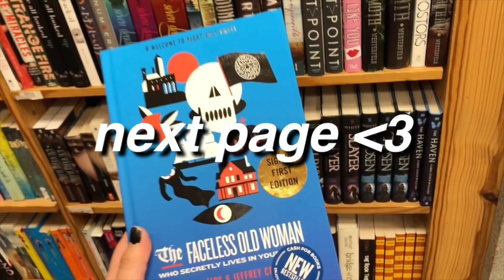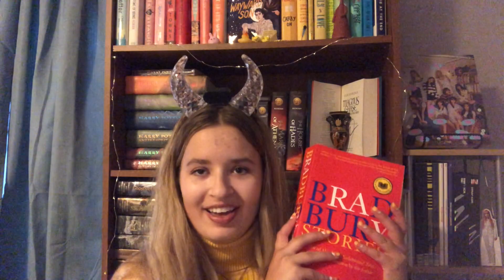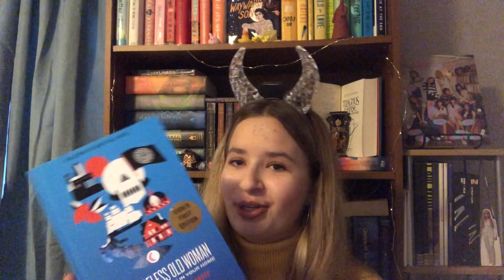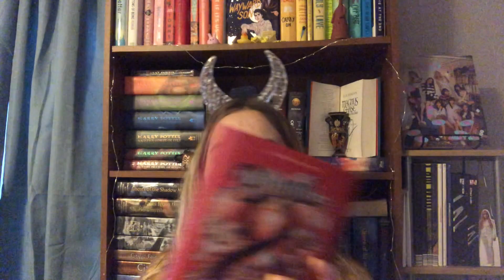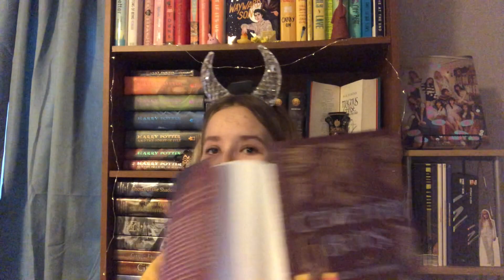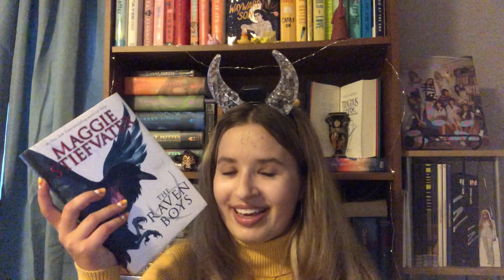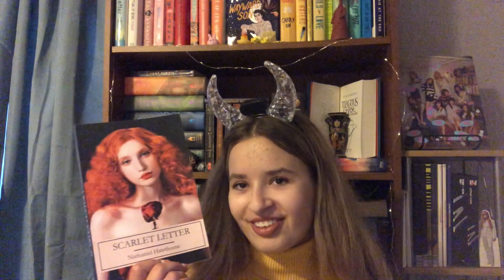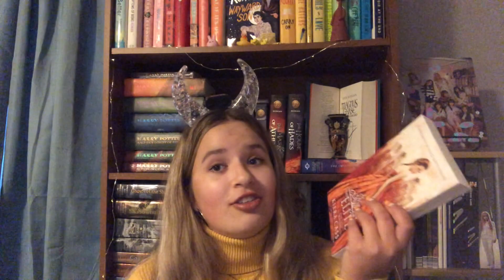Mini Haul + October TBR!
Hello everybody and happy spooky season! I'm finally back after a long while and I'm ready to make more content for everyone to enjoy! I hope everyone is enjoying their fall season (my absolute favorite) and staying physically and mentally safe!

blm – blacklivesmatters.carrd.co
lgbtq+ in poland – lgbtqpl.carrd.co
hong kong – standwithhongkong.carrd.co
palestine – helppalestine.carrd.co
yemen – yemencrisis.carrd.co
trans rights – trans--rights.carrd.co